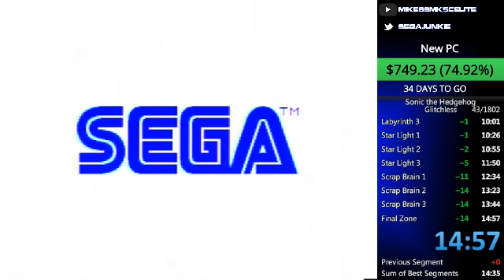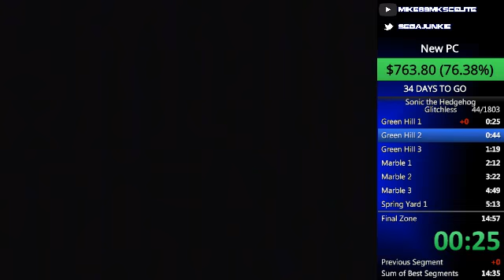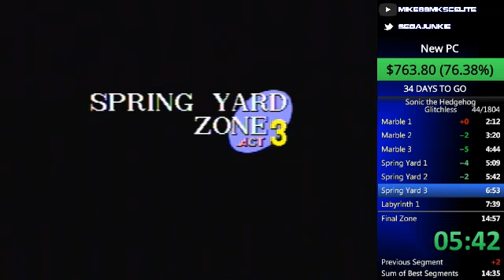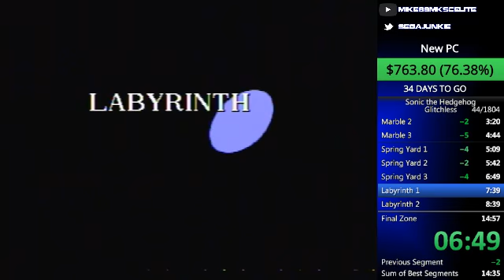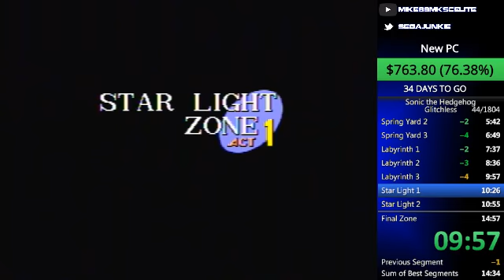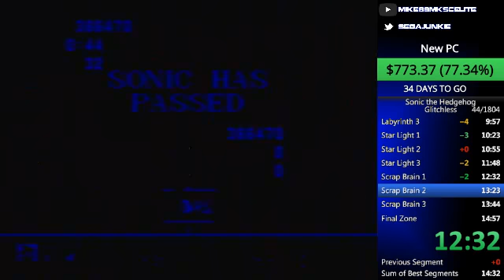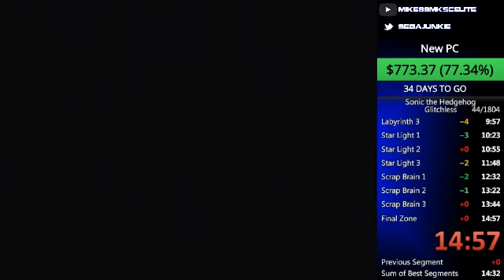Sonic the Hedgehog - glitchless speed run [14:57]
Second of two runs that hit exactly the same time. WR soon?